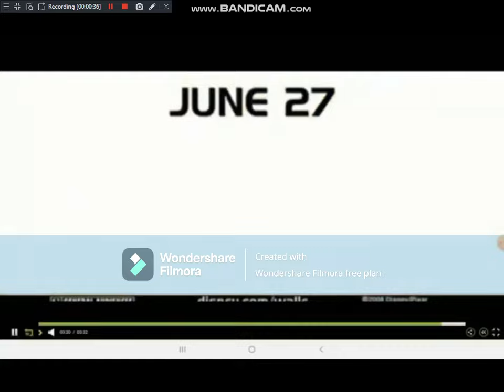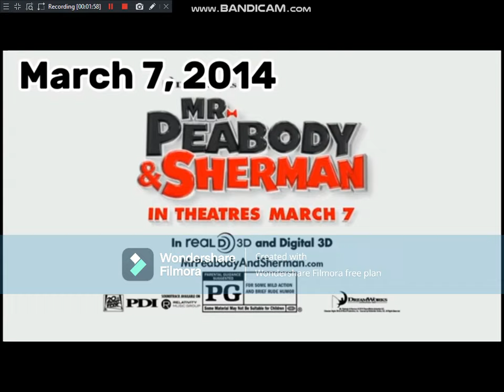All Animated Film TV Spot Logos (1995-2023)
Toy Story To Elemental